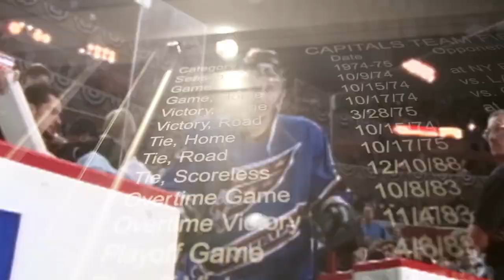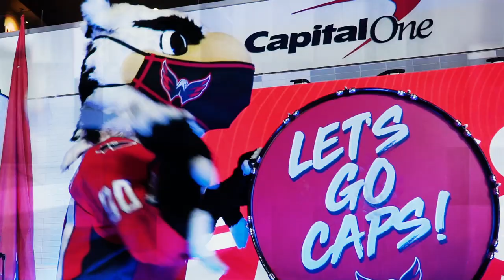Washington Capitals Open Video | 2021